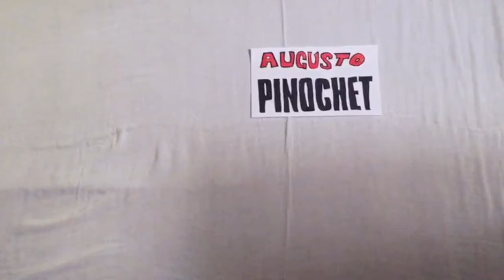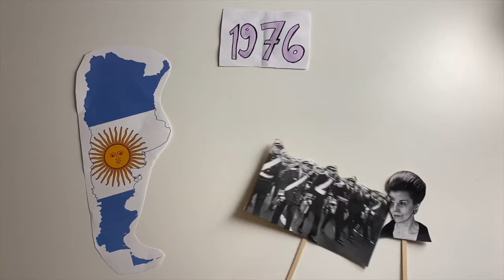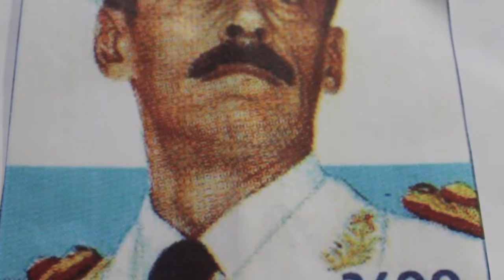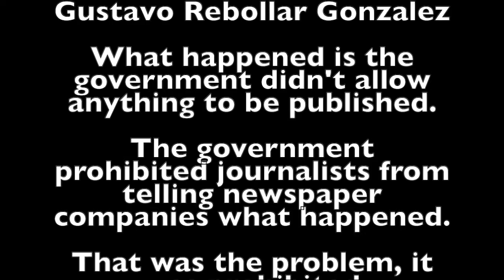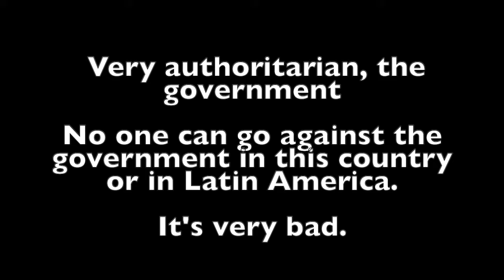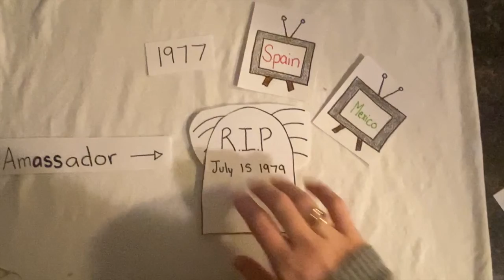Leading the Terror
In this video we will be discussing different leaders of different countries in the period of the terror in Latin America.

Video made by Emilia, Hannah, Niko, and Nitya for the University of British Columbia class, "LAST100: Introduction to Latin American Studies"